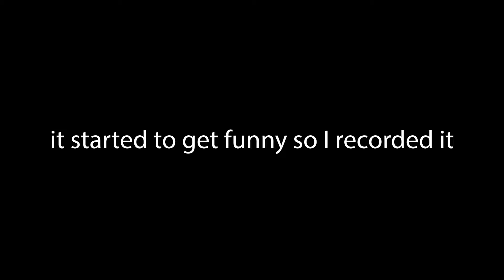funniest fortnite creative game ever w/ Tanner (fortnite funny moments)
THE FUNNIEST GAME OF CREATIVE EVER!

Today Tanner and I 1v1 in Fortnite creative first to 25 kills and it was hilarious!

10 likes!!!
Bye!!!